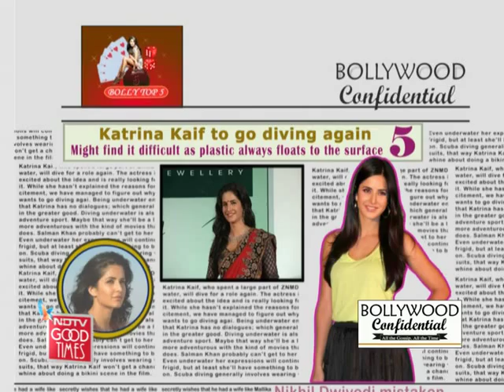Five reasons why Katrina wants to dive again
Kat played a free spirited diving instructor in Zindagi Na Milegi Dobara, and she's going to dive for a role again. Here's why.